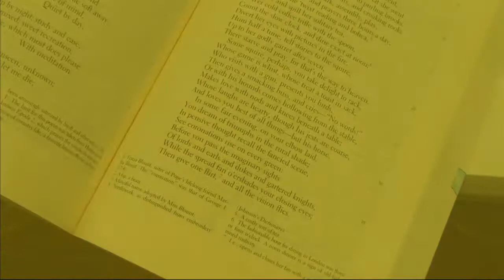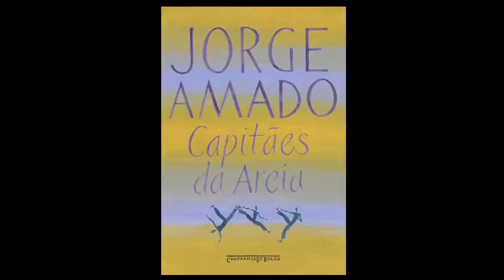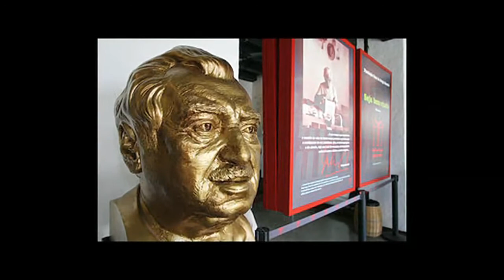Entre Linhas | Capitães de Areia (30/05/17)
No programa de hoje, você vai conferir a análise de um dos clássicos de Jorge Amado, o livro "Capitães de Areia".

A obra conta a história de meninos que vivem em um trapiche e mesmo publicada há 80 anos traz elementos que são vistos até hoje na sociedade.